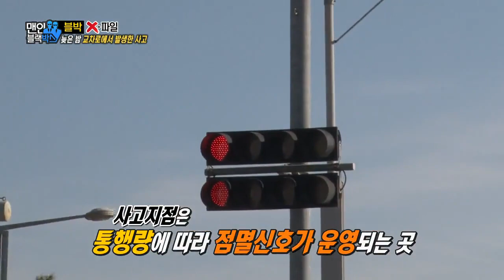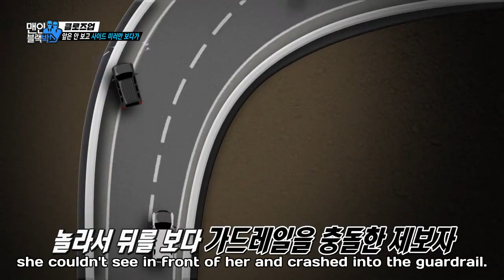Men in Black Box EP 186 KPOP SHOW